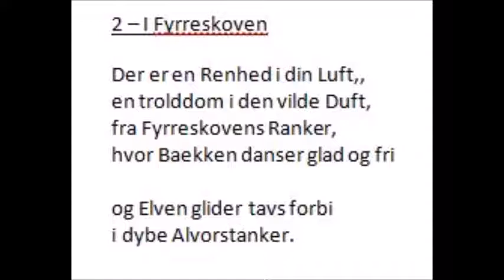I Fyrreskoven uitspraak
Uitspraak van het lied I Fyrreskoven